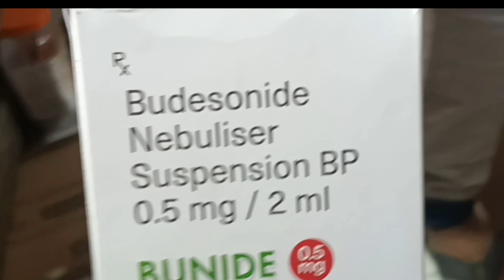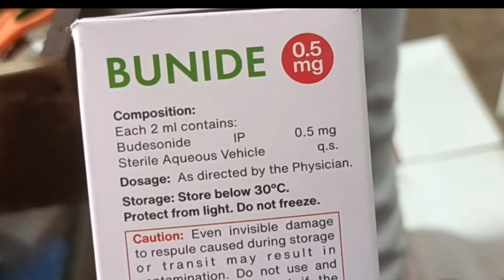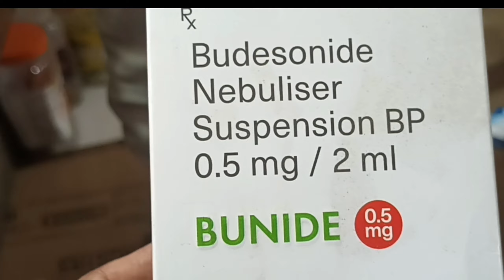bunide 0.5 mg nebulizer uses in hindi | bunide 0.5 mg nebulizer price | bunide 0.5 mg nebulizer dose